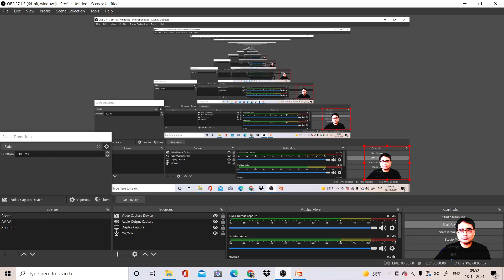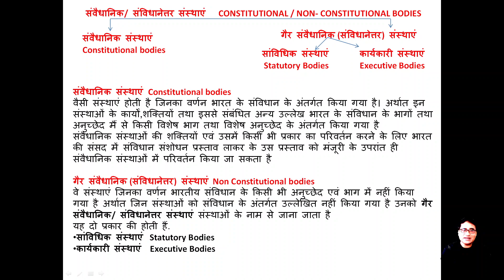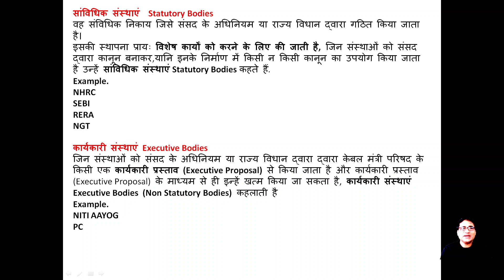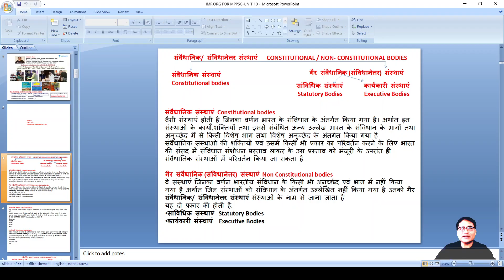CONSTITUTIONAL AND NON CONSTITUTIONAL BODIES | संवैधानिक/ संविधानेत्तर संस्थाओं में अंतर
DIFFERENCE BETWEEN CONSTITUTIONAL AND NON CONSTITUTIONAL BODIES संवैधानिक/ संविधानेत्तर संस्थाओं में अंतर

Abhishek Khare
MP's Most Experienced Mentor for MPPSC Exams.                                                                                                                                                    Mentoring -Civil Service(IAS) & State Service (MPPSC) Exams aspirants SINCE 1996 ,
Author- MP GK, MPPSC INTERVIEW,  CAREER & MOTIVATION BOOKS
 Career Counselor.
Top Educator-Unacademy
also Featured in Limca Book of Records-2016 (Literature Category )
HUNDRED OF  STUDENTS (INCLUDING MPPSC TOPPER) OF MINE SELECTED IN VARIOUS STATE AND CIVIL SERVICE & VARIOUS CENTRAL GOVT. SERVICES EXAMS AS WELL.